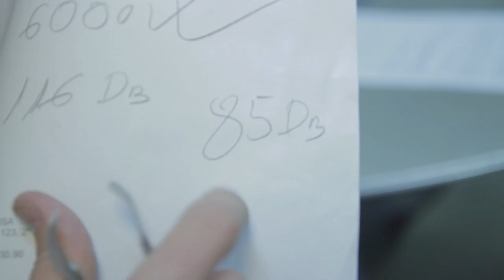Travis Rice Art of Flight movie Premiere in Madrid